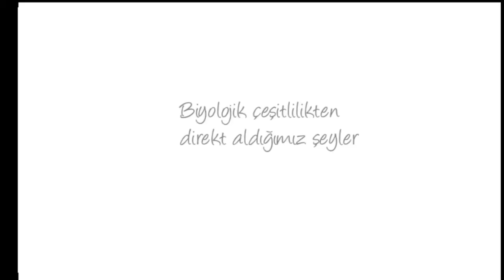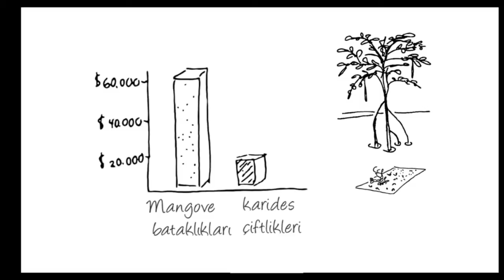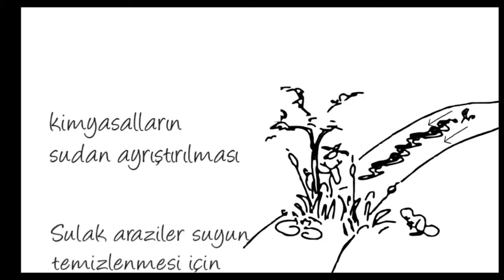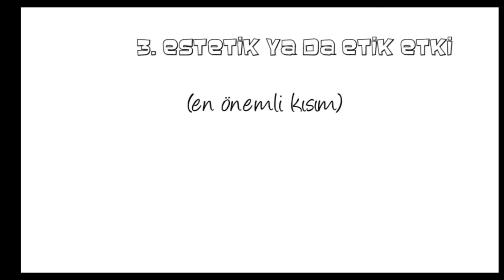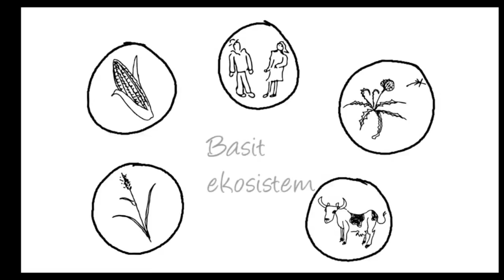Ekosistem Hizmetleri (Biyoloji / Biyoçeşitlilik ve Koruma)